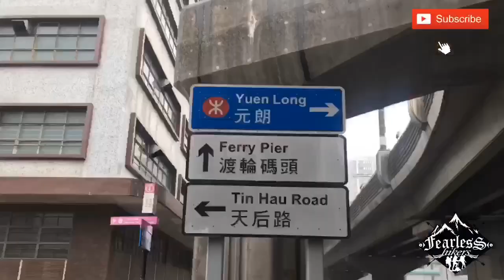Castle Peak Hike / Pui To Shan , Hong Kong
Castle Peak Hike Hong Kong

Castle Peak or Pui To Shan
Chinese : 青山 is a 583 m high peak in the western New Territories of Hong Kong. In contrast to its Chinese name, which means green hill, Castle Peak is notorious for its severe loss of vegetation and weathering of its granite surface. The area to the west of the hill was also named Castle Peak.

Difficulty:
8/10. 583m elevation gain. High difficulty on the way down and slippery

Appreciation:
7/10. Nice views on a clear day
Transport;
Teun Mun Station Exit B

for information visit web link

Or

facebook page Beauty of Hong Kong

Highest Peak in Hong Kong,Tai Mo Shan

How to go High Junk Peak

Sunset Peak,Hike Hong Kong

High Island,Geo Park

Fu Shan Hiking Trail, Tai O

Port Island,Chek Chau,

Jin Island, Tiu Cheung Chau

Fearless Hikers,
Fearless Hikers Group Hong Kong,
Hiking trails in Hong Kong,